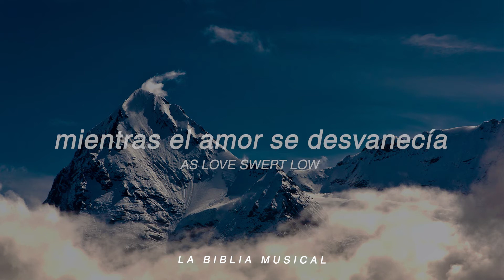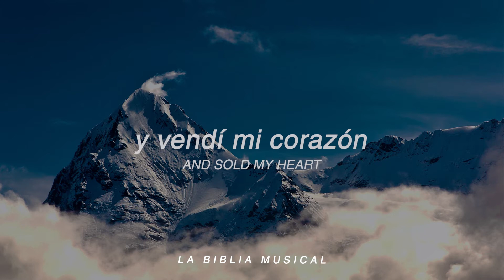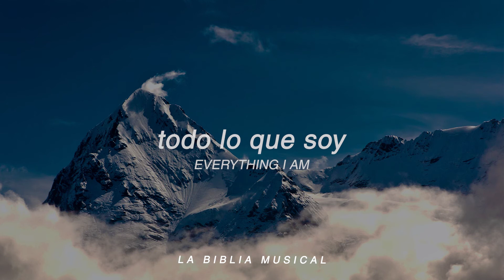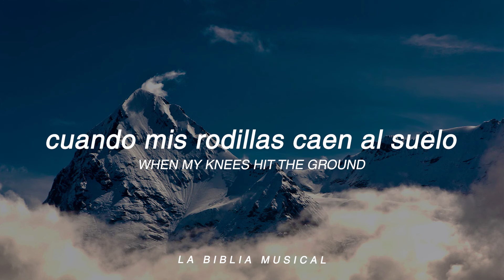Hillsong United - Touch The Sky // Traducido al Español [+Lyrics]